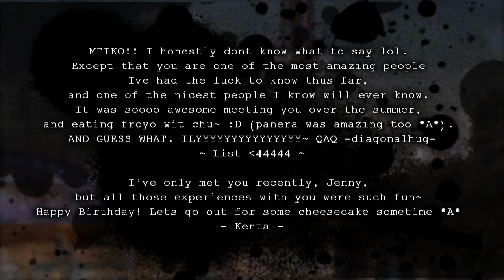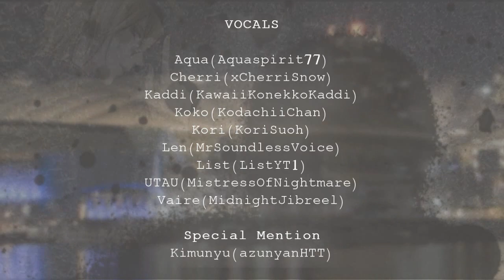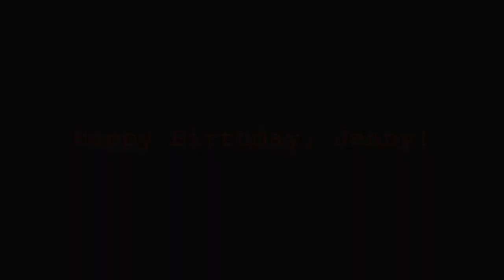~NЯP~ Dancer In The Dark【合唱】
( Kenta as a guest, uploading~ )

Hey guys~
Kenta here animating a chorus for this awesome group of people~
This is to celebrate Jenny's birthday today! Please do greet her!

Enjoy the video *A* Totally worth the time in making it hngh~

Originally By: Luka Megurine
Lyrics & Composition: fatman-P